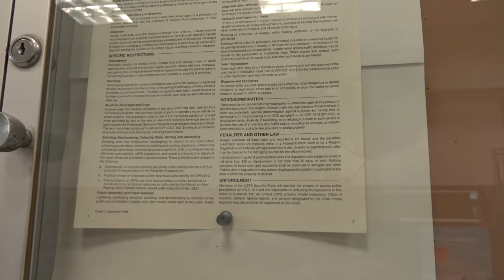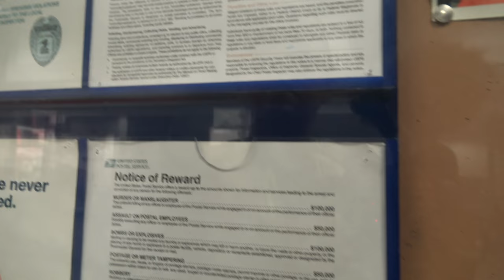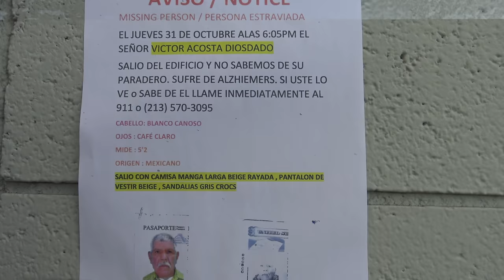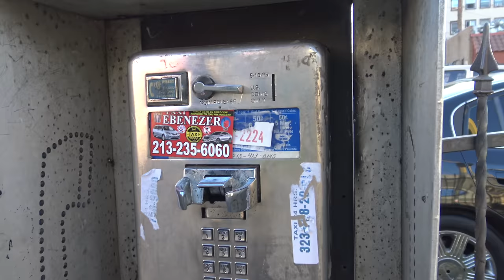Snowflake Meltdown! Turn The Camera Off! I Do Not Consent To Be Film-1st Amendment Audit